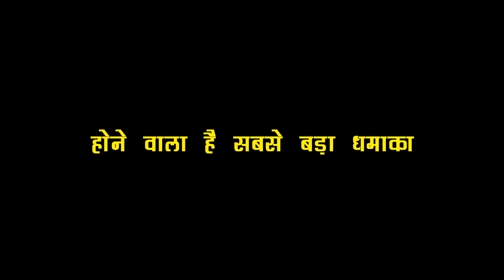KUNDALI : PREETA सुनने वाली है KARAN की सारी बातें, होने वाला है प्यार का खेल फिर से शुरु